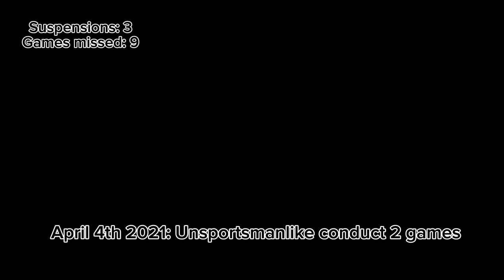Every Zachary L’Heureux Suspension QMJHL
As Zach’s Q career is over one of the main things he is known for is his suspensions. He is a terrific hockey player that I hope has lots of success in the NHL. This video is every suspension he has every gotten in the QMJHL